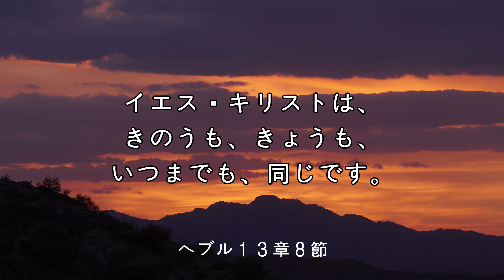【iway】 一日聖句 へブル人への手紙